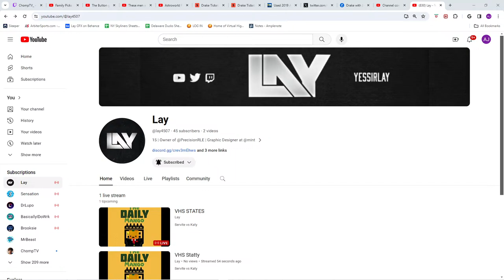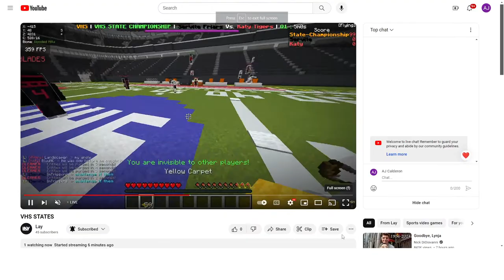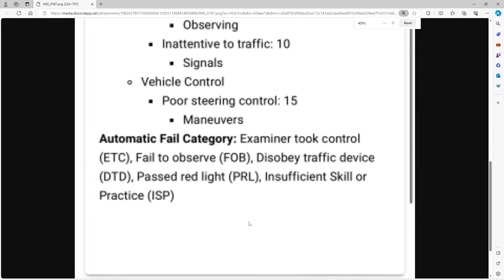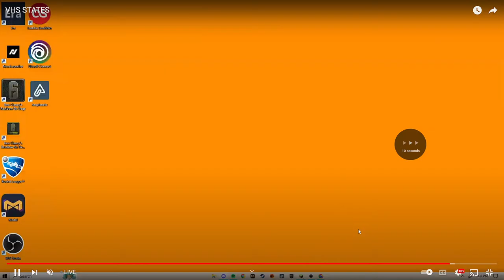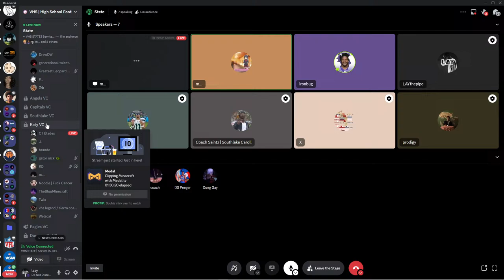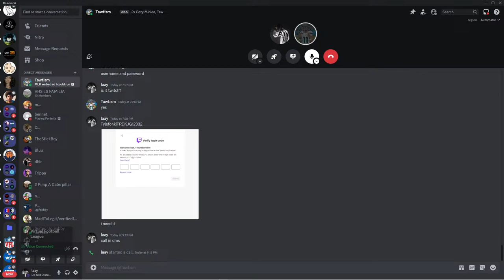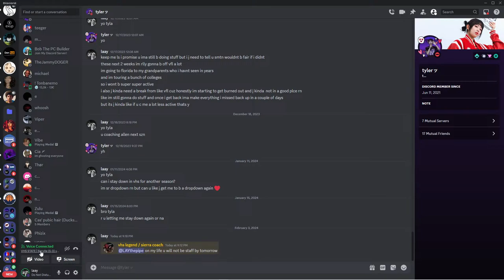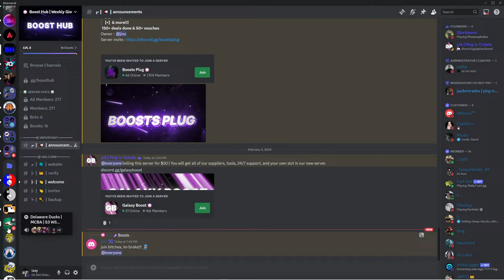VHS STATES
Servite vs Katy